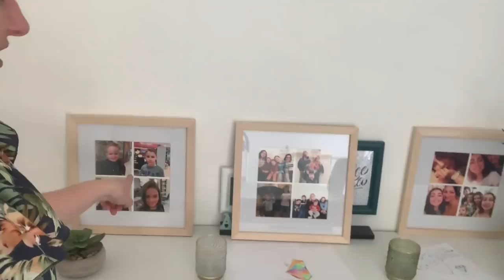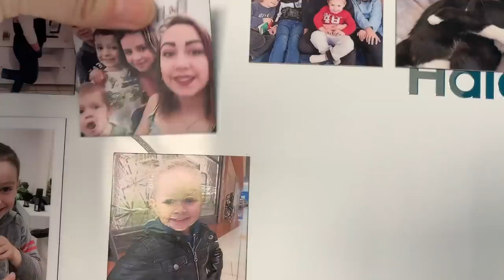★216 {VLOG FAMILLE} Le fruit de ma collaboration avec LALALAB.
Au plaisir.

MERCI INFINIMENT !!!